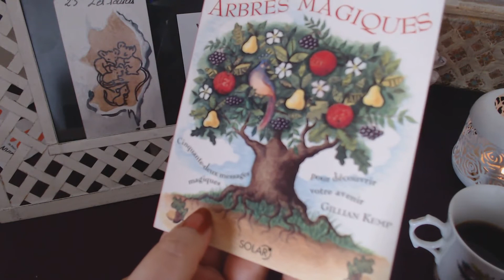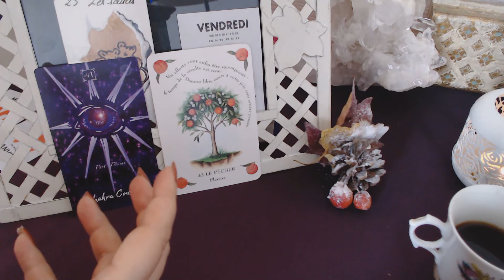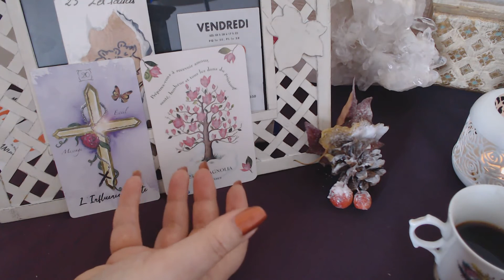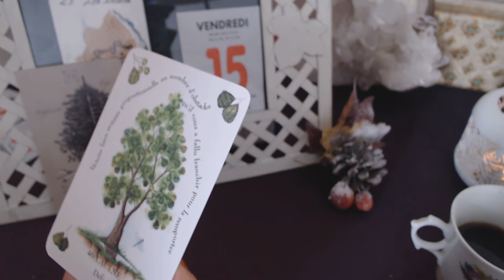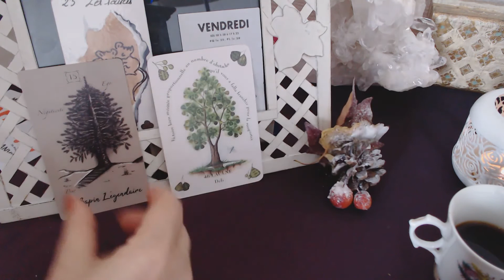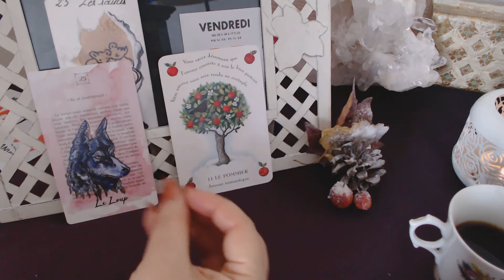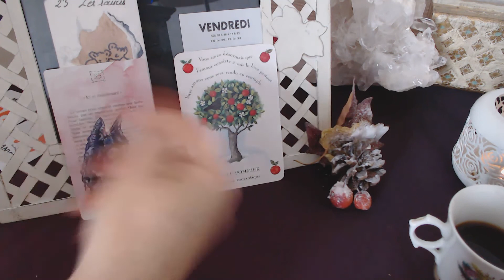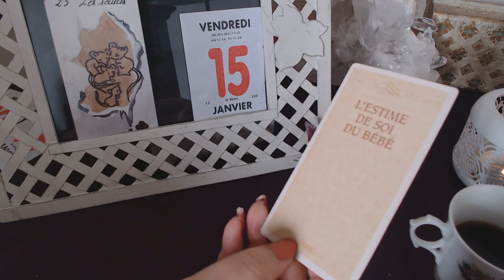Guidance ENERGIES du15 JANVIER 2021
Marceline Atoutcoeur
 Les guidances générales et sentimentales  hebdomadaires.
 Les guidances spéciales relations  triangulaires hebdomadaires.
 Les guidances mensuelles générales et sentimentales pour chaque signe du zodiaque.

Les jeux de cartes qui peuvent être utilisés :

• Les cartes de l’amour de Karten der Liebe (Collector)
• L’Oracle de l’énergie de Sandra Anne Taylor
• L’Oracle de la sagesse de Colette Baron-Reid
• L’Oracle des arbres magiques de Gillian Kemp (Collector)
• L’Oracle du petit enchanteur d’Antoinette Charbonnel
• L’Oracle Belline de Gabriel Sanchez
• L’Oracle « La réponse est simple » de Sonia Choquette